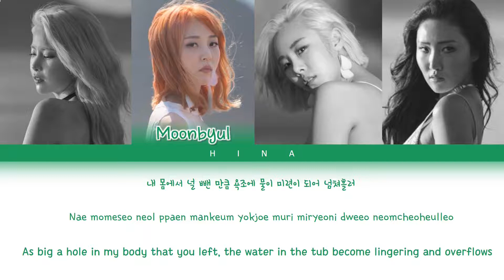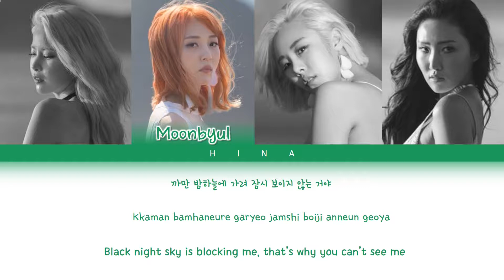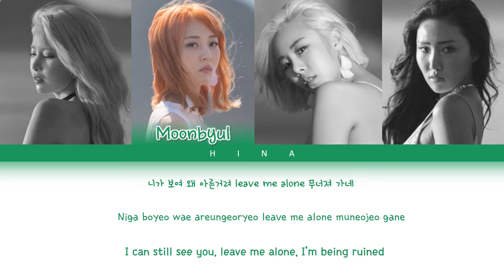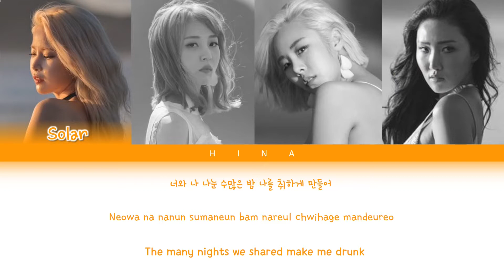MAMAMOO (마마무) - Starry Night - Color Coded Lyrics (Hang/Rom/Eng)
Artist : MAMAMOO
Album : Yellow Flower

My bias: Moonbyul.